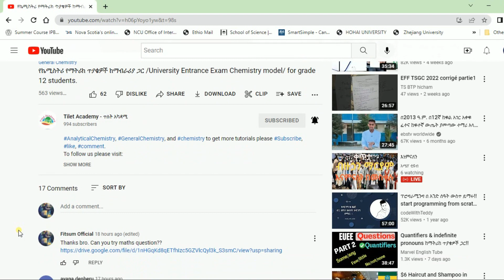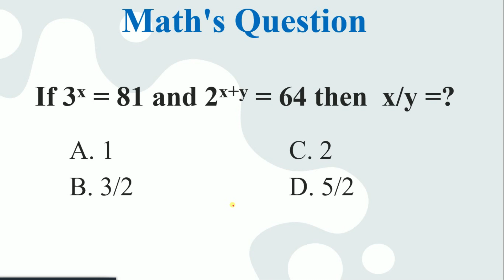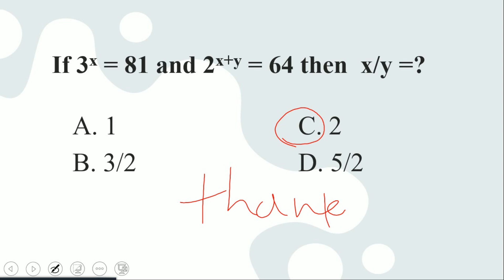ለ12 ኛ ክፍል ተማሪዎች የማትስ ጥያቄ // math`s question tips for grade 12 students